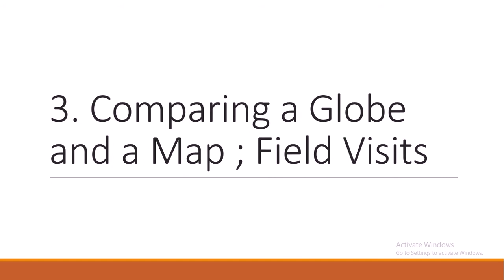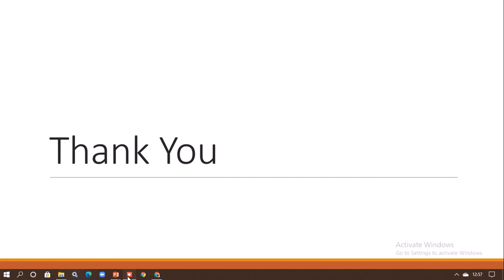Std 6th geography 3. Comparing a Globe and a Map ; Field Visits questions and answers